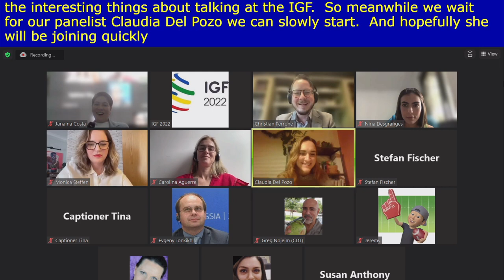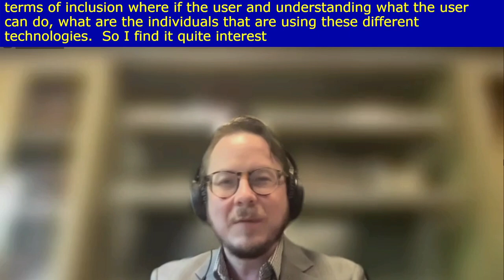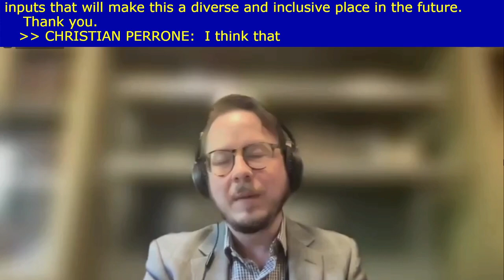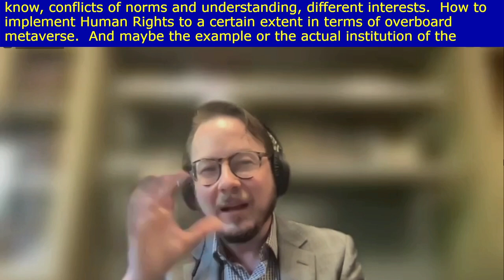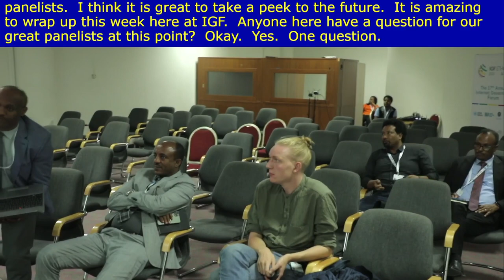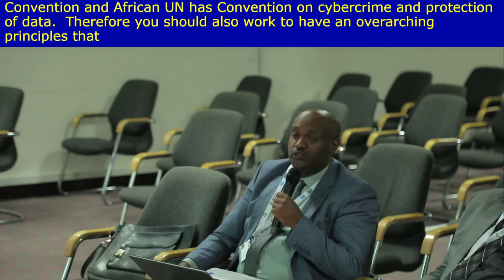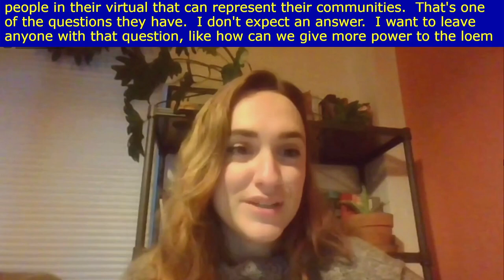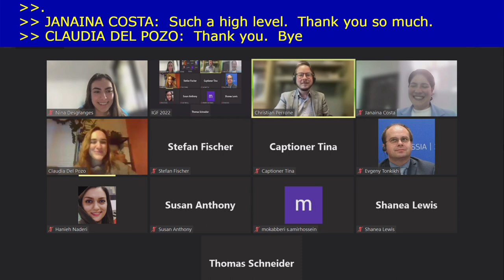IGF 2022 - Day 4 - Caucus Room 11 - The new Meta Governors Are there IG Related Lessons ITS Rio